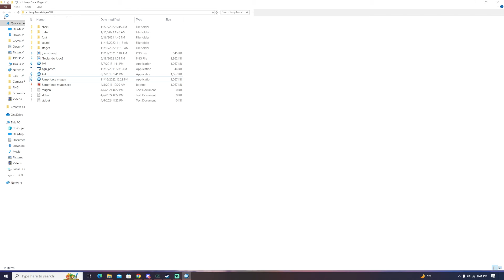GRANOLA VS BEAST GOHAN MUGEN : Dragon Ball Super Manga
FORGOT WHO I GOT THE ART FROM IM SORRY